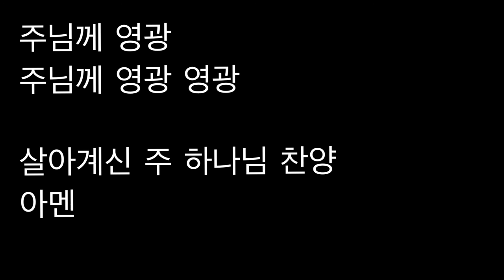테너연습 Tenor 8.믿음을 통해 주신 은혜 Grace given through faith